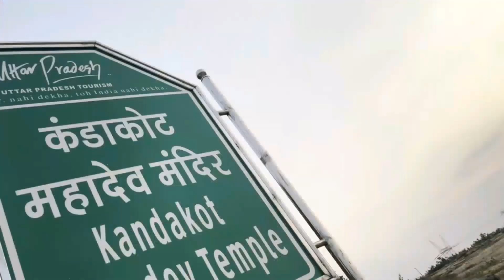Kandakot Mahadev Temple 🔱 | कंडाकोट महादेव मंदिर सोनभद्र 📍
तो आज मैं और मेरे दोस्त लोग जाने वाले हैं कंडाकोट वहां आपको दिखाएंगे  अद्भुत दृश्य और महादेव का मंदिर । काफी ही खूबसूरत नजारा और इतनी ऊंचाई पर की चढ़ते चढ़ते  मेरे दोस्तों की हालत हुई खराब बस आप लोग वीडियो को पूरा देखते जाएगा ।

आस्था और रहस्य से भरपूर वैदिक काल के ऋषि कण्व की प्रतिमा रविवार को वसंत पंचमी के मौके पर बहुआर स्थित कंडाकोट में स्थापित कर दी गई। कर्नाटक से आए उनके अनुयायियों ने कंडाकोट संरक्षण समिति के साथ मिलकर प्राण प्रतिष्ठा कराई। इसके बाद नौ दिवसीय रूद्र चंडी महायज्ञ का शुभारंभ हुआ। राब‌र्ट्सगंज जिला मुख्यालय से करीब 15 किमी दूर बहुआर गांव में कंडाकोट पहाड़ी पर अर्धनारिश्वर महादेव मंदिर के सामने ही चबूतरा बनाकर कण्व ऋषि की प्रतिमा स्थापित कराई गई है। जहां पुरोहितों द्वारा विधि-विधान से प्राण प्रतिष्ठा कराई गई

Abhishekblog📍 Anvikashorts & Vlog

YOUR LOVE IS OUR HAPPINESS 😊

Abhishek Pathak ❣️
From: Sonbhadra Uttar Pradesh 📍kanda kotsonbhadra tourism